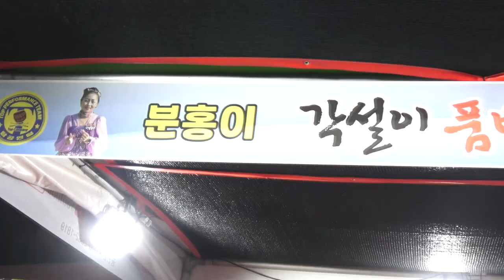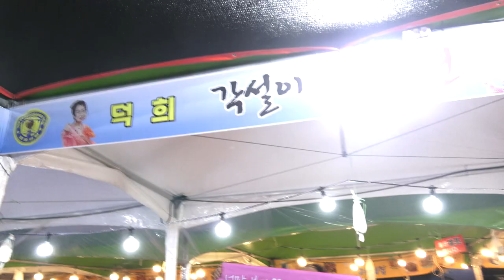분홍이품바 - 어쩌다가 (원곡: 어쩌다가)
2023, 무주 반딧불 축제